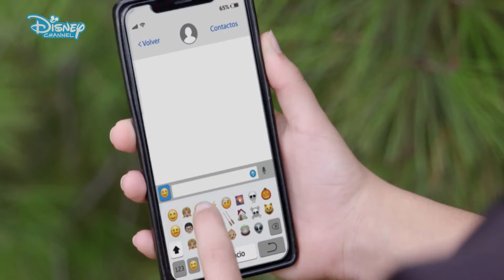Club Houdini | Enigma delle Emoticon - Disney Channel